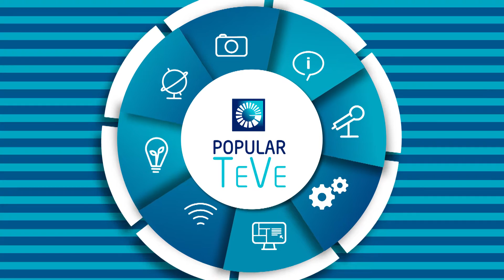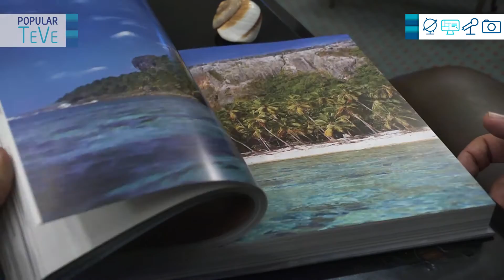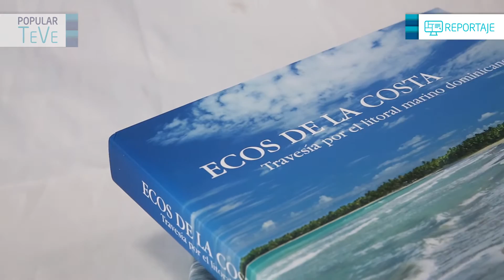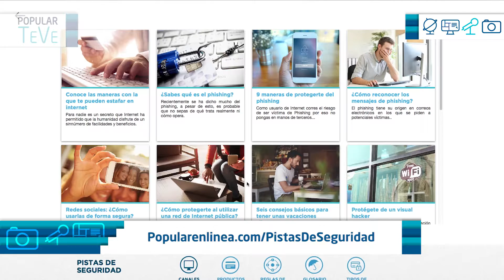Popular TeVe – Diciembre 2016